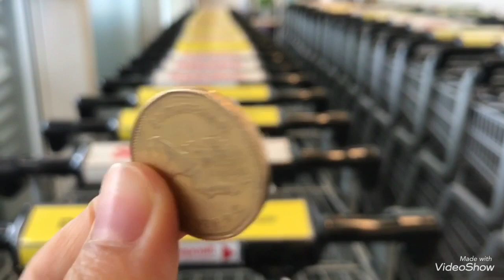เฝ้าดูไก่ย่างลมควัน และนั่งดูลมแรงมากก เฝ้าดูไก่เฝ้าดูลม ที่เมืองหนึ่งในแคนาดา